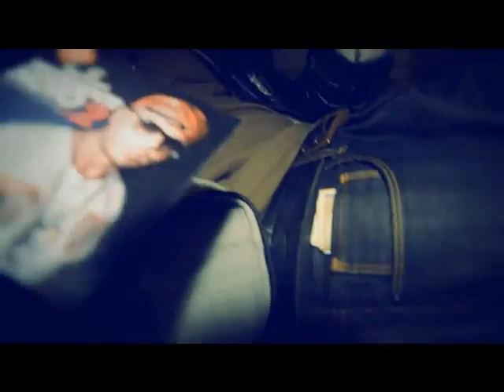Non Noi Feat Jack The Smoker - Spot - Nex Cassel (Tristemente Noto 2) [Claimed]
Hello there 👋
have a great day with this tune! 🎵

-Artist: Nex Cassel
-Album: Tristemente Noto 2
-Genre: Italian Rap/Hip Hop